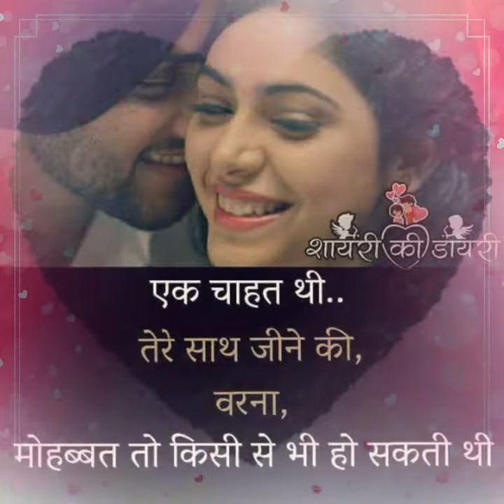Logo ko aatai hai...😘😘😘😘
Sweet frends kai liyai